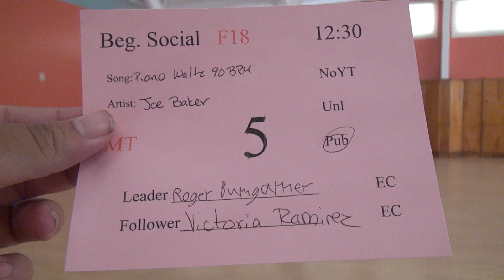00241 SJSU BS12 MT